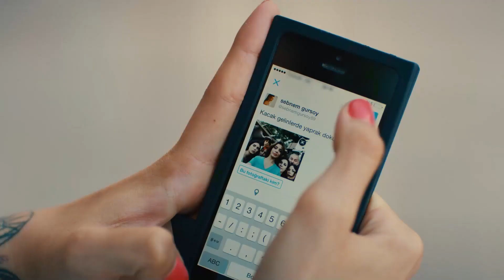Is the Friendship of the Brides Over? | Runaway Brides Episode 11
Is the Friendship of the Brides Over? | Came for Love and Gone